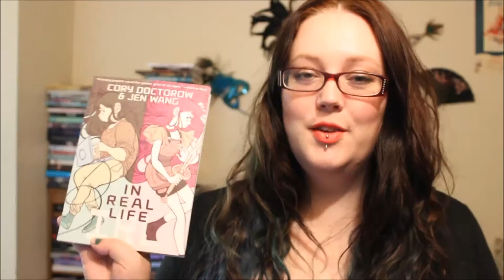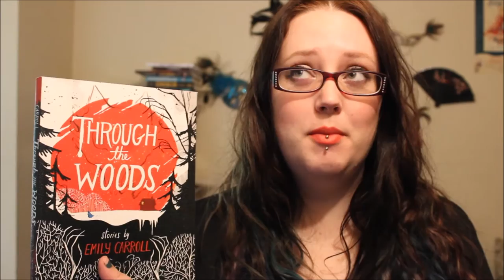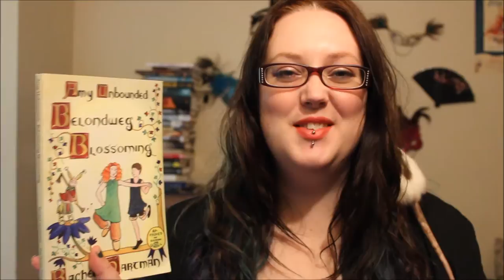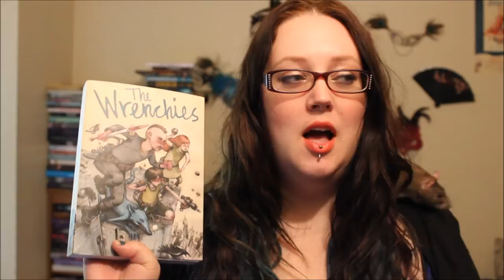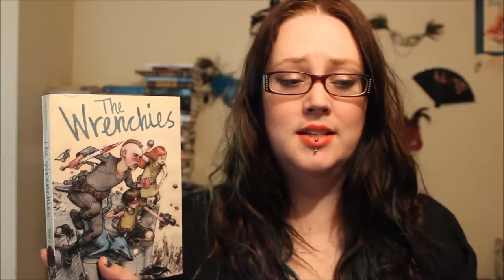FIVE IN FIVE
5 in 5 time! It's pretty self-explanatory, and it features a visit from my favorite pest!

IN REAL LIFE by Cory Doctorow & Jen Wang

Anda loves Coarsegold Online, the massively-multiplayer role playing game that she spends most of her free time on. It's a place where she can be a leader, a fighter, a hero. It's a place where she can meet people from all over the world, and make friends. Gaming is, for Anda, entirely a good thing.

But things become a lot more complicated when Anda befriends a gold farmer - a poor Chinese kid whose avatar in the game illegally collects valuable objects and then sells them to players from developed countries with money to burn. This behavior is strictly against the rules in Coarsegold, but Anda soon comes to realize that questions of right and wrong are a lot less straightforward when a real person's real livelihood is at stake.

'It came from the woods. Most strange things do.'

Five mysterious, spine-tingling stories follow journeys into (and out of?) the eerie abyss.

These chilling tales spring from the macabre imagination of acclaimed and award-winning comic creator Emily Carroll.

Come take a walk in the woods and see what awaits you there...

AMY UNBOUNDED by Rachel Hartman

Belondweg Blossoming follows the lives of Amy and her neighbor Bran Ducanahan the summer they turn ten. Amy has begun reading the national epic, Belondweg, about a semi-mythical queen of the same name who united Goredd and saved her people from invaders. Amy only wishes her own life were half as exciting. But how is life supposed to live up to literature when your mother is a semi-domesticated barbarian, all the knights you know are banished, and the only dragon you have ever met is a geeky grad student?

Join Amy as she dances the Two-foot, wears a really ugly bridesmaid's dress, becomes friends (in spite of everything!) with Bran, imitates the patron saint of ducks, flees from rampaging sheep, learns that love doesn't always conquer all, chugs buttermilk, and begins to understand that even Belondweg didn't have to save the world all by herself.

Winner of the 2001 Xeric Grant.

THE WRENCHIES by Farel Dalrymple

Meet the Wrenchies.

They're strong, powerful, and if you cross them, things will quickly go very badly for you. Only one thing scares them—growing up. Because in the world of the Wrenchies, it's only kids who are safe... anyone who survives to be an adult lives in constant fear of the Shadowsmen. All the teenagers who come into contact with them turn into twisted, nightmarish monsters whose minds are lost forever.

When Hollis, an unhappy and alienated boy, stumbles across a totem that gives him access to the parallel world of the Wrenchies, he finally finds a place where he belongs. But he soon discovers that the feverish, post-apocalyptic world of the Wrenchies isn't staying put... it's bleeding into Hollis's normal, real life. Things are getting very scary, very fast.

Farel Dalrymple brings all his significant literary and artistic powers to bear in his magnum opus—a sprawling, intense science fiction tale that has at its heart the uncertainty and loneliness of growing up.

THE STRATFORD ZOO MIDNIGHT REVUE PRESENTS MACBETH by Ian Lendler & Zack Giallongo

The Stratford Zoo looks like a normal zoo... until the gates shut at night. That's when the animals come out of their cages to stage elaborate performances of Shakespeare's greatest works. They might not be the most accomplished thespians, but they've got what counts: heart. Also fangs, feathers, scales, and tails, in The Stratford Zoo Midnight Revue Presents Macbeth.
Ian Lendler's hilarious tale of after-hours animal stagecraft is perfectly paired with the adorable, accessible artwork of Zack Giallongo (Broxo, Ewoks). And with Romeo and Juliet coming in book two, this is a promising new series of graphic novels for young readers.